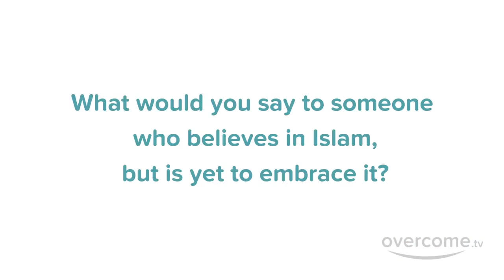REVERT TO ISLAM FROM LONDON